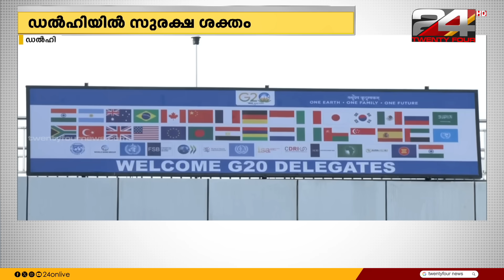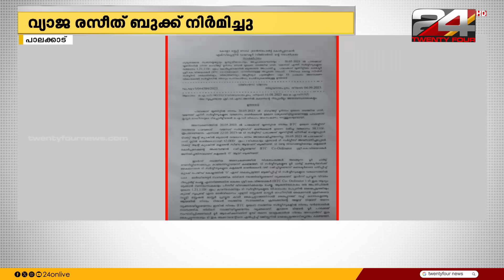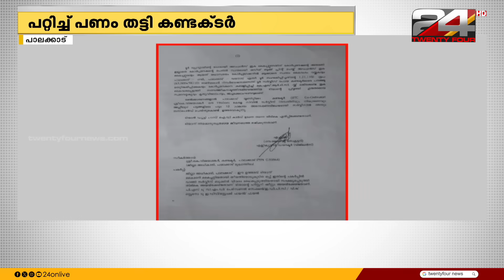ഉച്ചവാർത്ത | 07 September 2023 | Hashmi Taj Ibrahim| Anuja Rajesh | 24 News